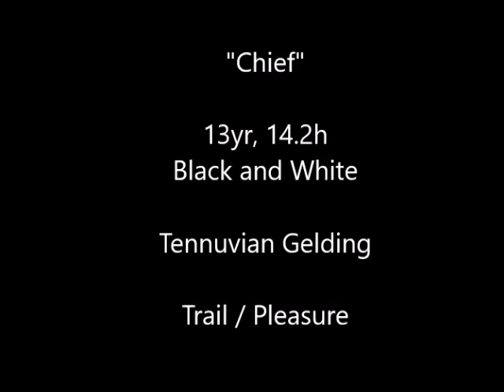NOT AVAILABLE "Chief" 13yr 14.2h Black White Tennuvian Horse Gelding - Trail Pleasure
Meet "Chief", 13 yr old, exquisite black and white Tennuvian Gelding (Tennessee Walking Horse / Peruvian Paso cross). He is an exceptional horse in looks, gait and personality. He exhibits the best of his Tennessee Walking Horse and Peruvian Paso parentage. He stands 14.2 hands and has gorgeous black and white color with striking mane and tail that just floats around him. He is quiet natured and a pleaser. He is joy to ride on trails, willing and eager to go. He is naturally smooth gaited. He is suitable for anyone with advanced beginner skills and confidence. He is level headed, not jumpy or spooky. In your pocket personality. He rides out alone or with other horses. He will cross water and obstacles. He has tons of courage and will go anywhere you point him. He is fine with country traffic, atvs, dogs and golf carts. Sound, healthy and ready to go ! He tries his best to please, in your pocket personality. Up to date on coggins, vaccines and hoof work. He can be registered Tennuvian.